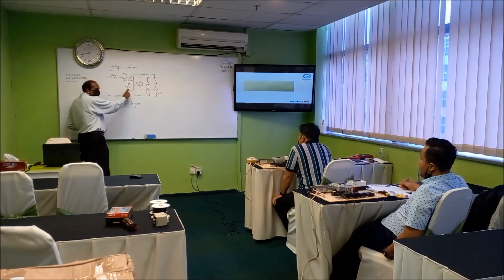Video 3:Electrical Safety For Non-Electrical Technicians Training on 12-13 Oct at Global Infoskills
We are pleased to share with you some of the Video 3 : Electrical Safety For Non-Electrical Technicians Training Course on 12-13 October at Global Infoskills Sdn Bhd.

Global Infoskills Sdn. Bhd.
Suite 725&727,Block B2, Level 7,
Leisure Commerce Square,
No.9, Jalan PJS 8/9,
46150 Petaling Jaya,
Selangor Darul Ehsan,
Selangor Malaysia.